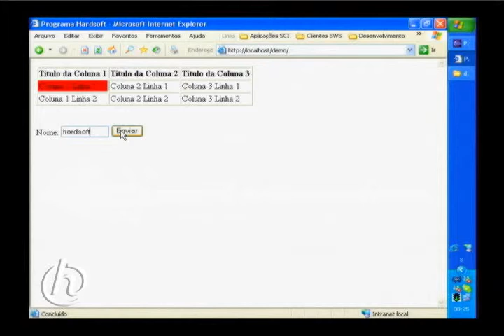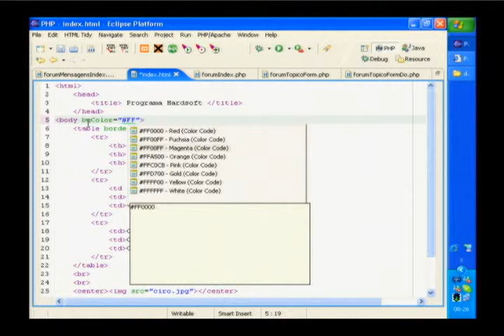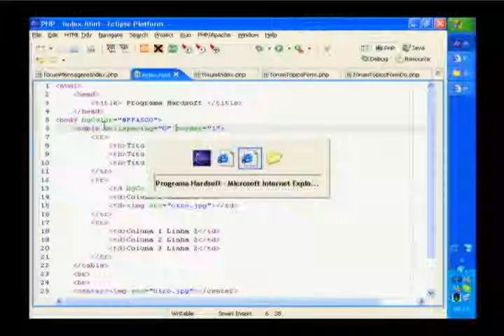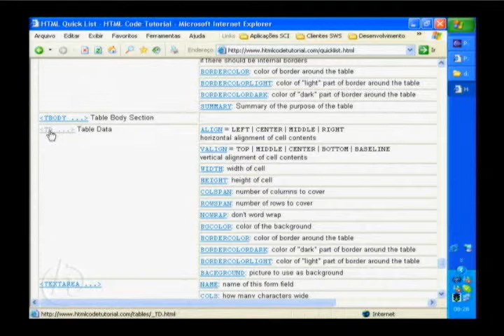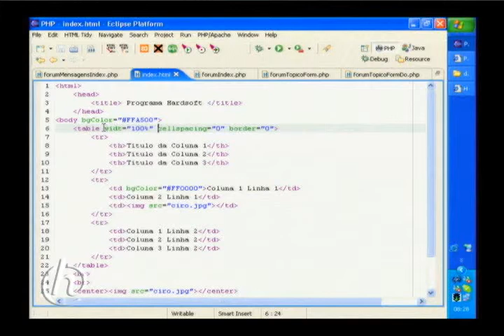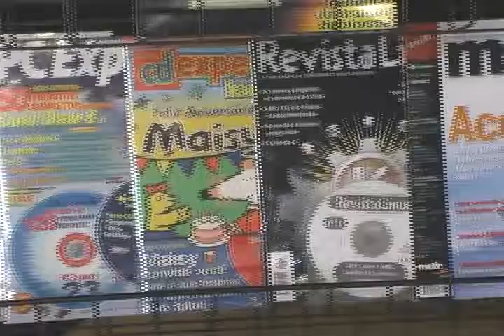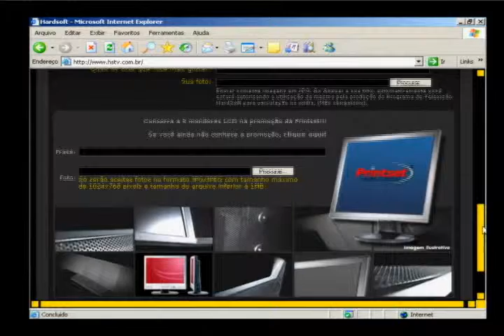HardSoft 316 - Bloco 3 (exibido 19/08/07)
Matéria sobre os bastidores da programação com Edmundo Nolas.